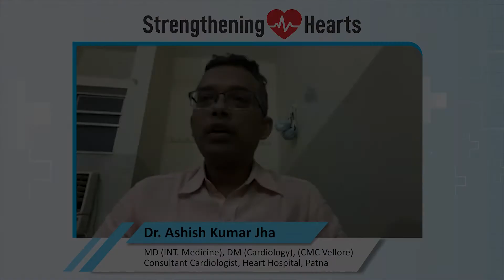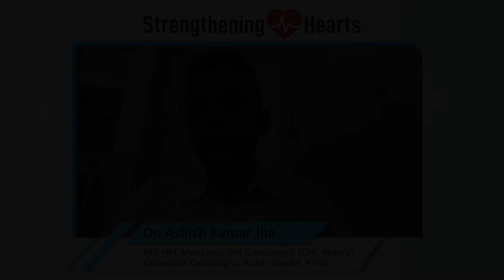Dr. Ashish Kumar Jha